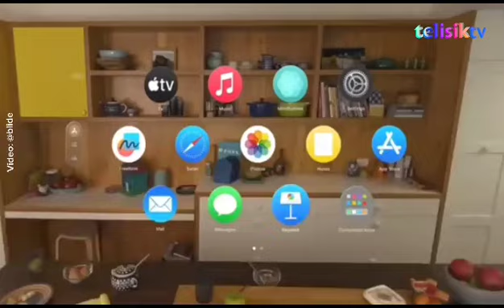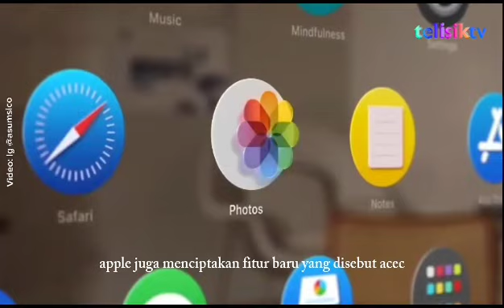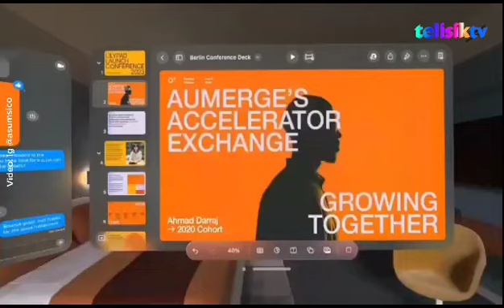Inovasi Mencengangkan di Balik Apple Vision Pro Harga Rp 52 Juta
Perangkat mixed reality (XR) terbaru Apple, Vision Pro, diperkenalkan dengan harga US$3.499 atau sekitar Rp51 juta. Apa istimewanya?

Perangkat ini secara umum bisa digunakan untuk berbagai kegiatan, mulai dari bekerja hingga menonton film di layar virtual dengan lebar 30 meter.